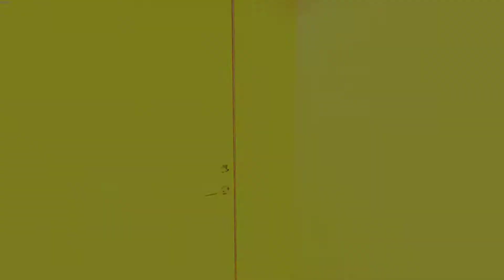#14| Cry Of Fear| El METRO Y LAS BENGALAS |GamePlay Español Sin Comentar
Guerreros/as.
En este capitulo resolveremos los puzzle del metro y seguiremos avanzando en este juegazo.
Cry of Fear es un juego de terror psicológico para un jugador y cooperativo ambientado en una ciudad desierta llena de criaturas horribles y delirios de pesadilla. Juegas como un joven que busca desesperadamente respuestas en la fría noche escandinava, encontrando su camino a través de la ciudad mientras desciende lentamente a la locura. Con un fuerte énfasis en la experiencia cinematográfica, la inmersión y el pensamiento lateral, los jugadores serán llevados a una montaña rusa de pesadilla a través de las sombrías calles de Fäversholm y más allá. No todo es como parece...